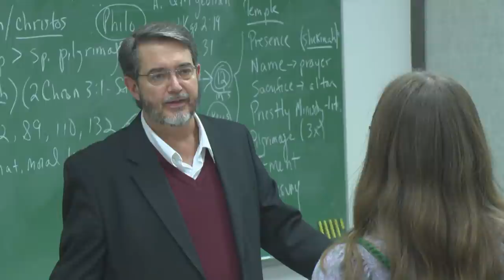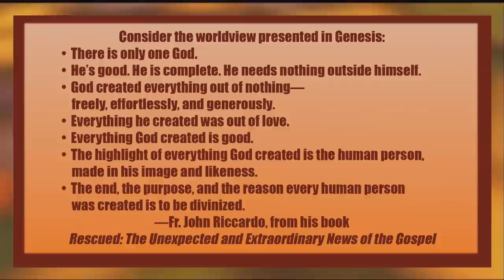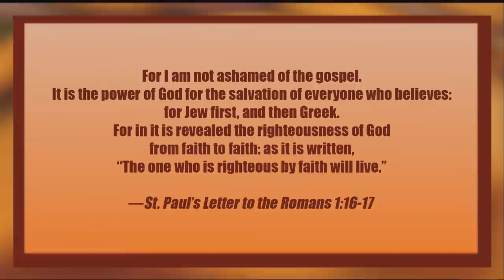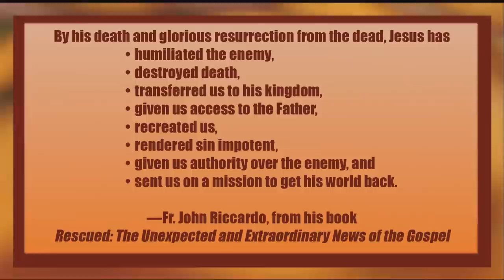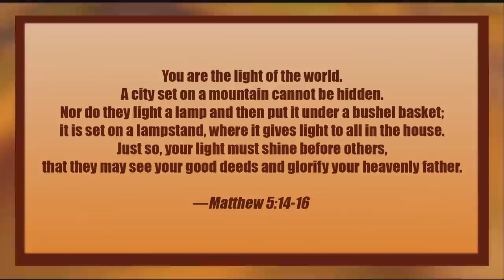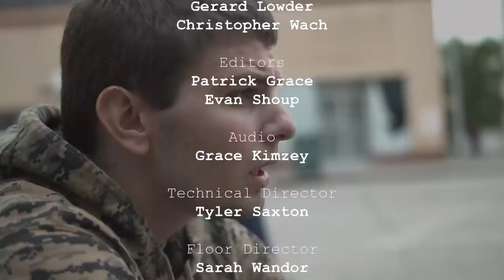Franciscan University Presents: Being Transformed by the Gospel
Join Host Fr. Dave Pivonka, TOR, panelists Dr. Regis Martin and Dr. Scott Hahn, and special guest Fr. John Riccardo, Founder and Director of Acts XXIX and Author of "Rescued: The Unexpected and Extraordinary News of the Gospel", as they discuss the reality of our salvation, how we can respond to it, and how we can share it with others.

ORIGINAL AIR DATE: JULY 2021